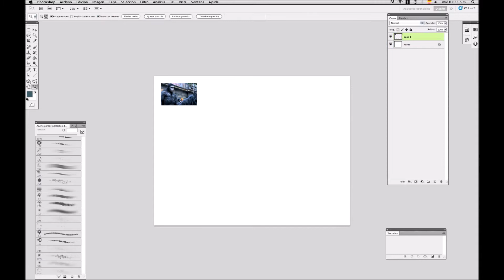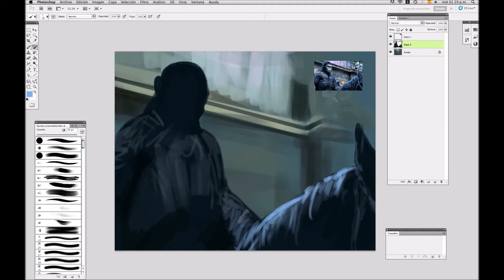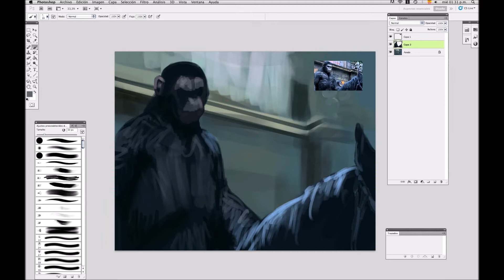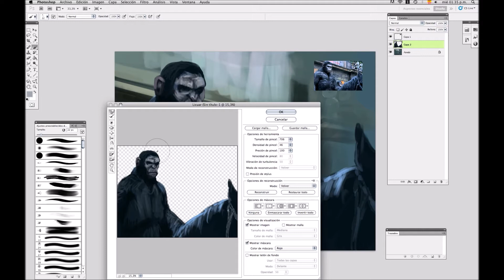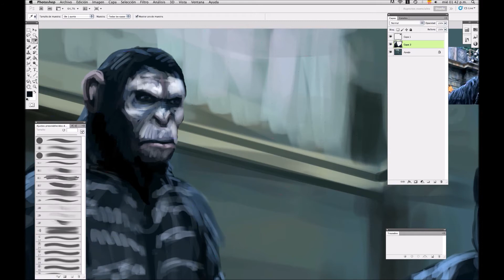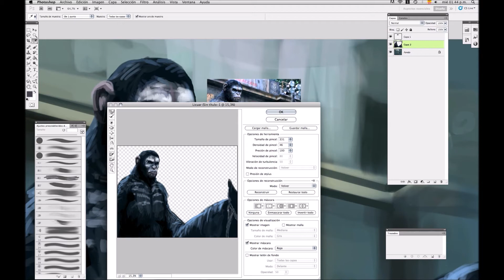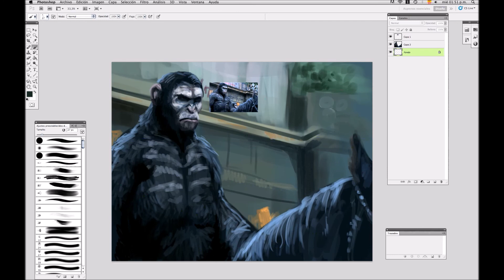Delivery ape - 30 Minute Painting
A speed up video showing my process for this illustration

Movie: Rise of the planet of the apes
Composer: Patrick Doyle